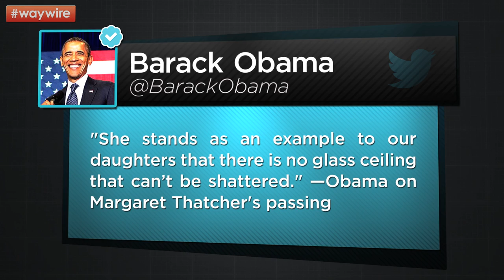Louisville Snatches NCAA Title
Michigan's Albrecht gives stunning performance, but it's not enough. Also Brad Paisley writes a ridiculous song.